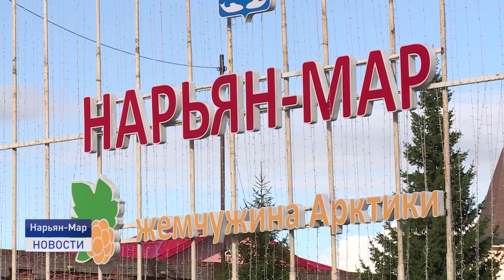Новости Ненецкого округа от 12.10.2020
Число заболевших COVID-19 растет. Только за минувшие сутки заболевание выявлено у семерых жителей округа. Всего проходят курс лечения 23 человека, двое из них находятся в стационаре. Под медицинским наблюдением на дому - 228 человек. В администрации округа провели оперативный штаб.

В новые правила охоты, которые вступают в силу 1 января 2021 года и ущемляют права местных жителей, внесут поправки. Понимание в Министерстве природы найдено.

В эти выходные проверить себя на силу и выносливость мог любой желающий любитель - велосипедист. В окрестностях Нарьян-Мара стартовал традиционный велокросс "Осенний марафон".
Об этих и других событиях расскажем в ближайшие 20 минут.